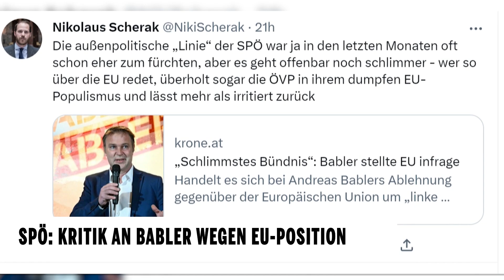Andreas Babler wehrt sich nach Kritik an EU